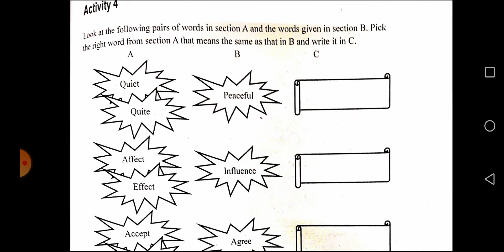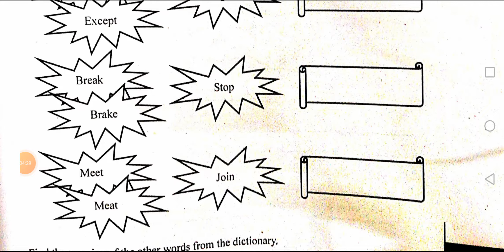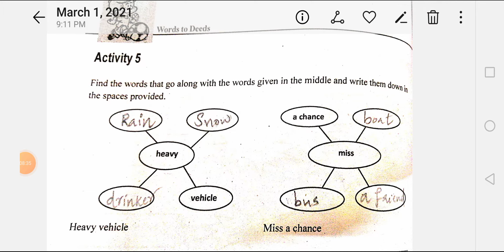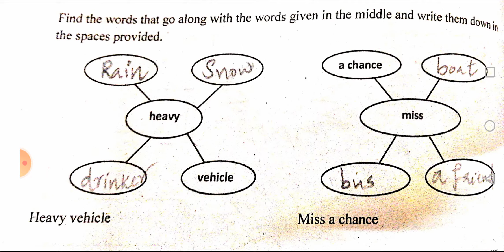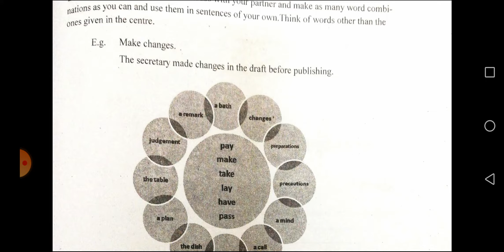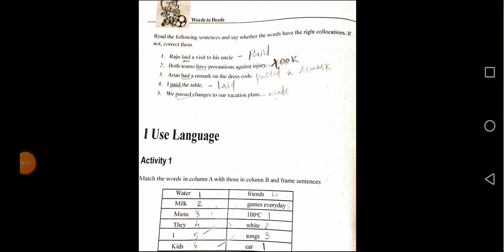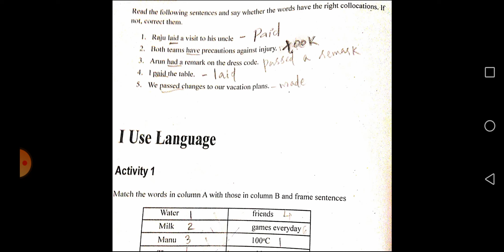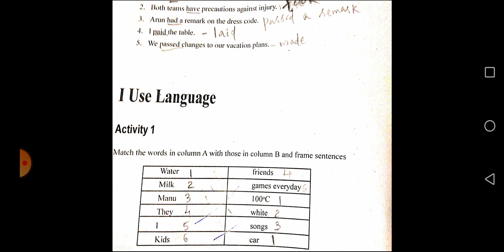ENGLISH - Module 3 - PART 3